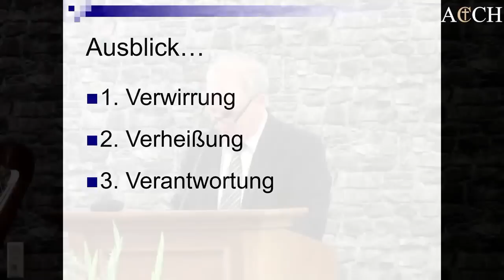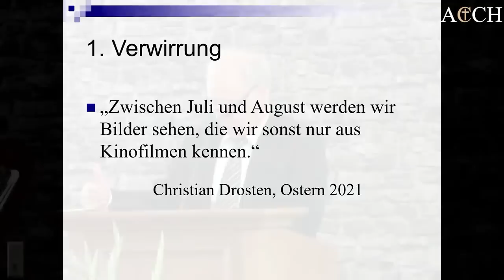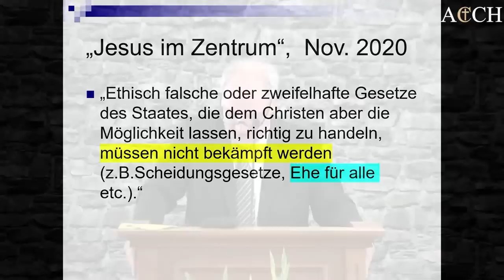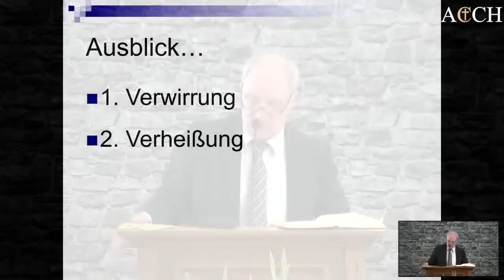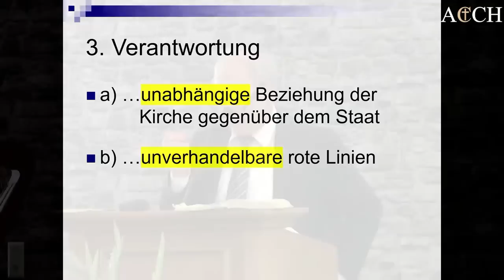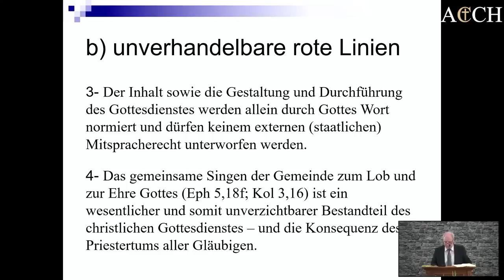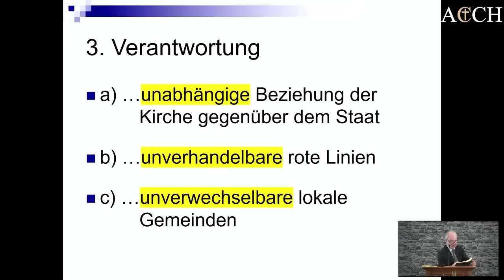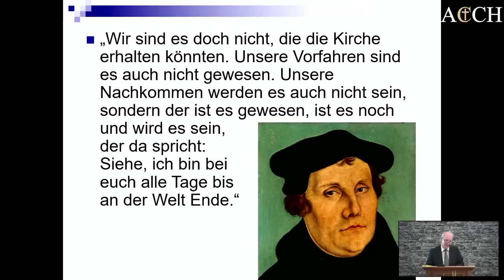ACCH-Konferenz: "Ausblick" - Wolfgang Nestvogel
Ein Vortrag von Pastor Dr. Wolfgang Nestvogel (BEG Hannover) bei der ACCH-Konferenz "Kirchen in der Corona-Krise - Rückblick & Ausblick" mit Wolfgang Nestvogel, Tobias Riemenschneider und James Coates vom 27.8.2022.